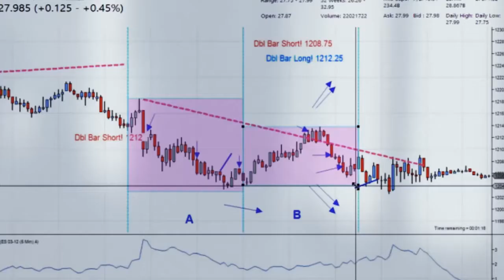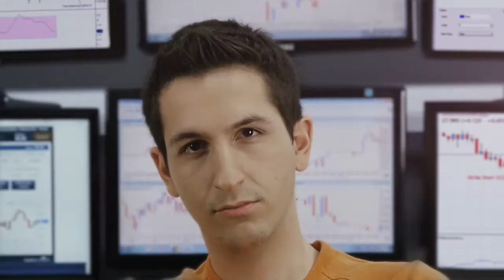Daily-15.07.2014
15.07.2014. Bankir-TV-MaxiMarkets. Бонус до 5000$